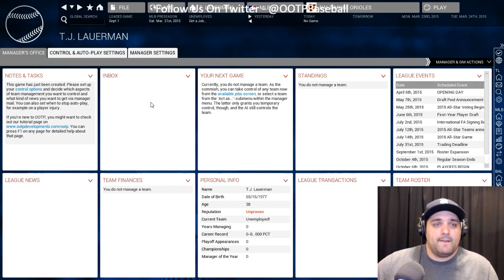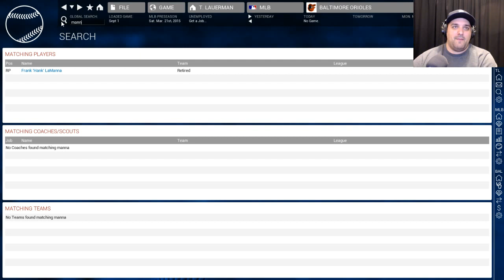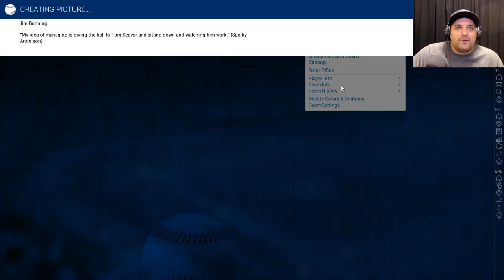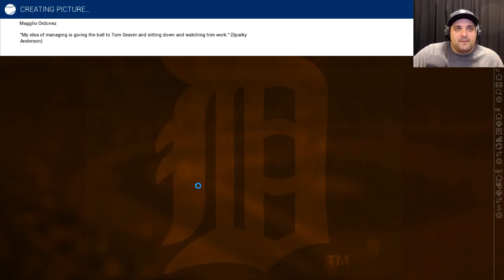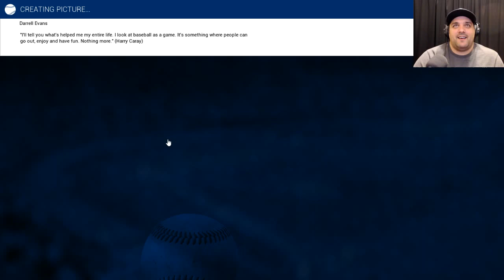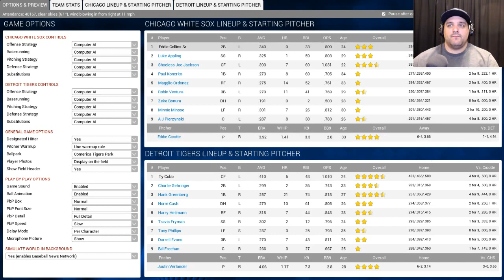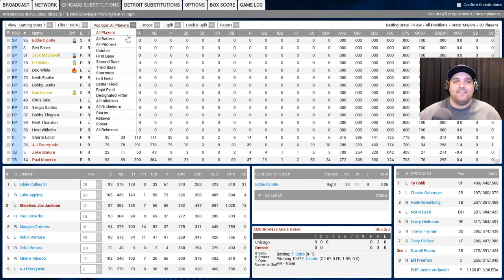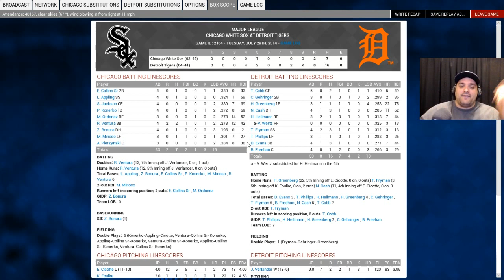Paul Sporer Joins Us To Talk About Spring Training (2/17/2016)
This week on he stream we are joined by FanGraphs.com writer, Paul Sporer. With the start of Spring Training, Paul gives you five players that could make a splash with their team that can lead to regular season impact.

Then we pit the All-Time White Sox against the All-Time Tigers.

Also, be sure to sign up for our newsletter to stay up to date with what's going on at OOTP Developments and to be the first to hear about OOTP 17 news, which is coming soon.

If you have any suggestions for the stream, leave a comment down below, and be sure to subscribe to us here an on Twitch to get updates on when we go live and when there are new videos to see.